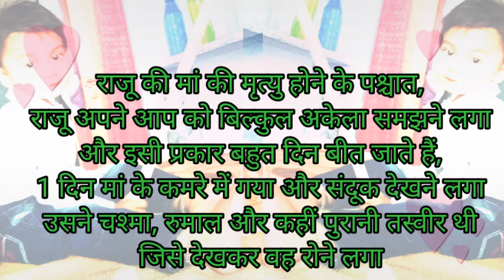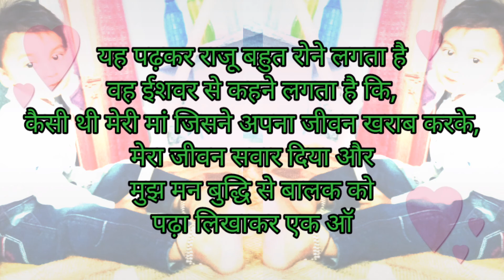Mother's day special story । कहां गई तुम मां । मां का आंचल । मां की ममता । मां का प्यार । maa ।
About This video- Dosto Is Video Me hamne Aapko Best Act ke saat मां का आंचल ke Bare Me Explain Karne Ki Koshish Ki Hai Ummeed Hai Aapko Ye Video Pasand Aayegi.

Dosto Is channel Me Aapko
All stories in hindi is a channel to learn moral stories with real characters. you can watch layered line stories, real act short stories, bhajan, recipe, svarachit kavita, the characters plays different roles as father, mother, grand-father, grand-mother, child, villager and also educational videos, learning video. now you can watch our videos in multi languages like hindi, english.
This channel videos are made for age 13+ viewers.